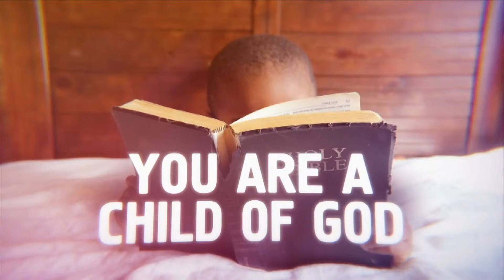Hello My Name is Chosen Stream 10AM